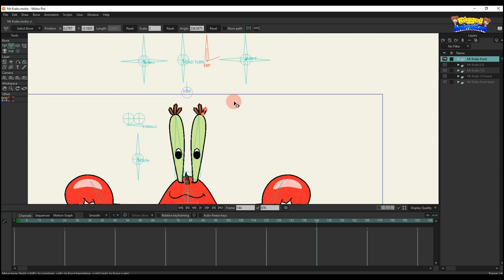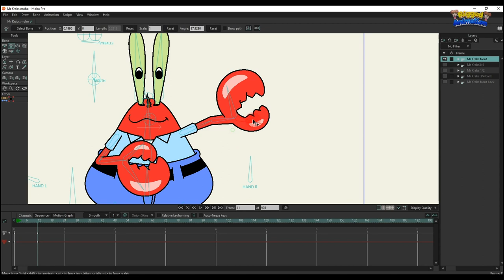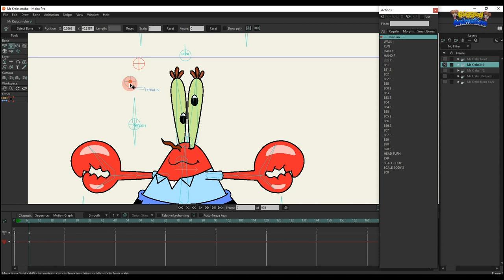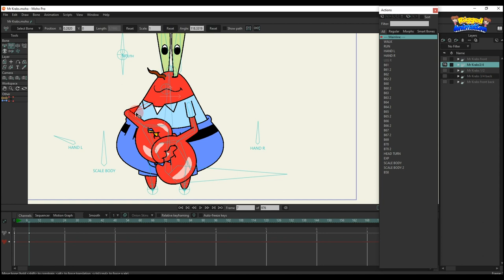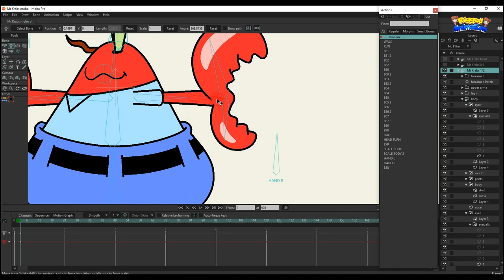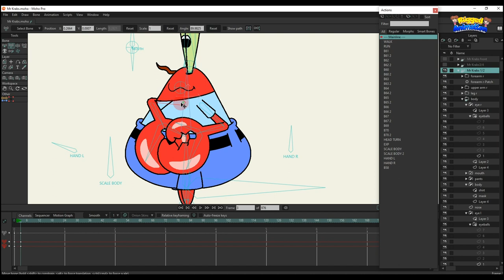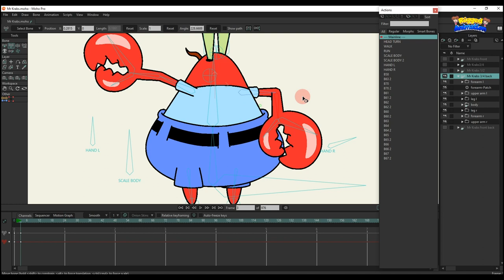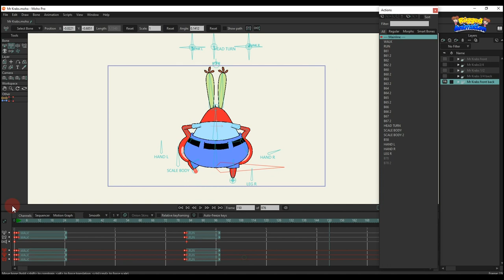Character Mr Krabs | Moho | Rigged Animation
🔴 Smart bone EXP: Multiple eye expressions.

🔴 Smart bones HAND L and HAND R: Move hands up and down between layers!

🔴 Smart bone SCALE BODY: Create a bounce for the character's body.